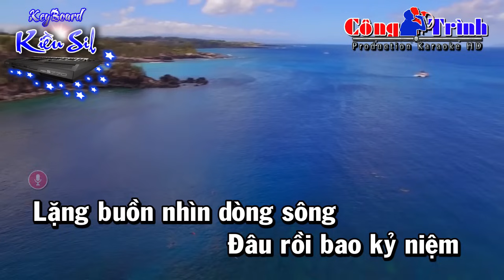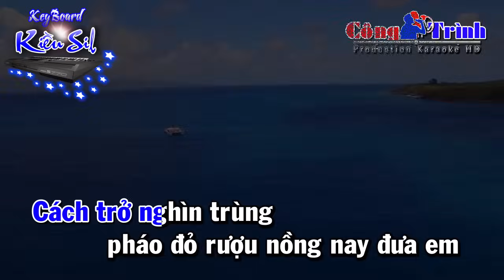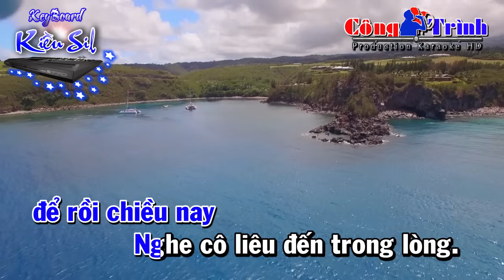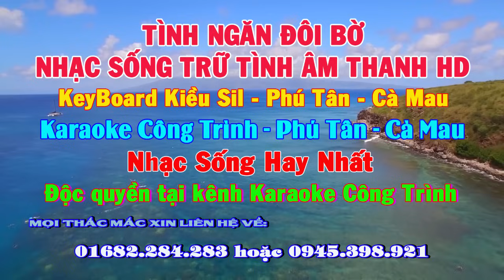Karaoke | Tình Ngăn Đôi Bờ | Full Beat | Quỳnh Trang | Keyboard Kiều Sil